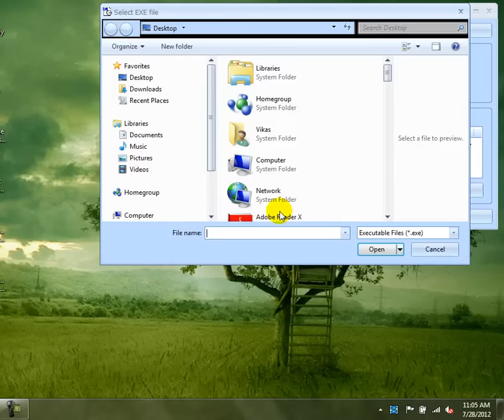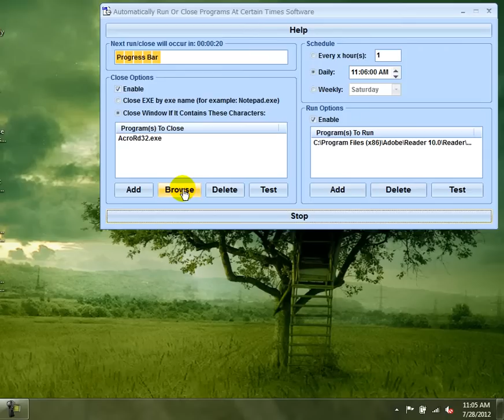Automatically Run Or Close Programs At Certain Times Software